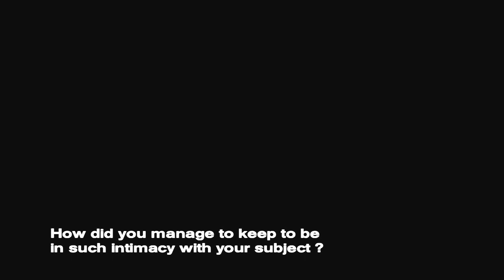Mirjam von Arx's Interview | Virgin Tales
The Wilsons, an American couple, were blessed with two sons and five daughters. They will all remain virgins until they marry, even saving the first kiss for the wedding ceremony. But waiting for her prince to come is a source of frustration and pressure for their 20-year-old daughter. An impressive view into the world of rituals and rules that represents the ideal of the rapidly growing Evangelical Church.